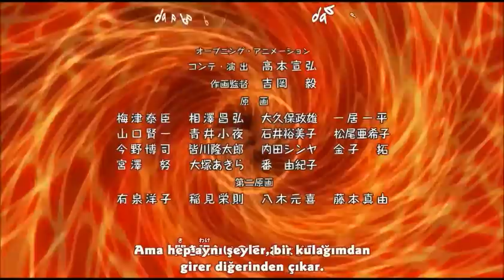Beelzebub Opening 1 Türkçe Altyazılı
Beelzebub opening 1 karaoke türkçe